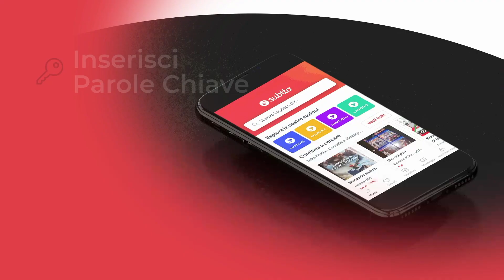MCK vs OP | PG Nats Summer 2021 - Playoffs (Game 4)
Il Summer Split del PGNATS 2021 è giunto ai Playoffs! Non perdere dal 20 Luglio tutto il tabellone della fase finale.

Resta sempre aggiornato sulla competizione grazie alle live dalle 19 su e scopri il calendario sul sito ufficiale